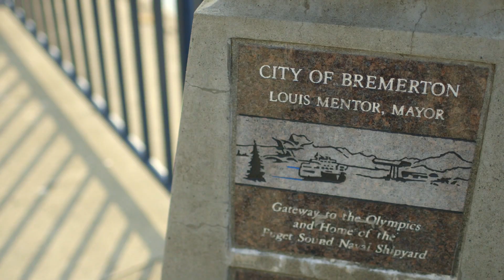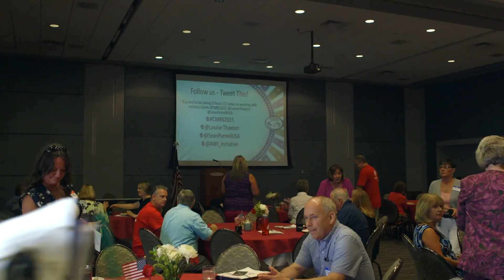Boots On the Ground in Bremerton, WA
Real estate agents get their boots on the ground in Bremerton, WA!